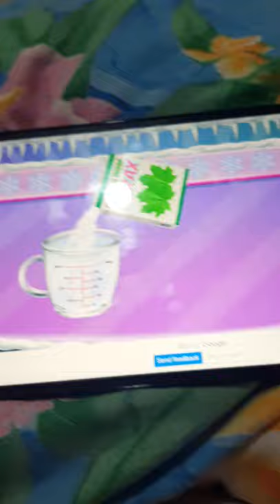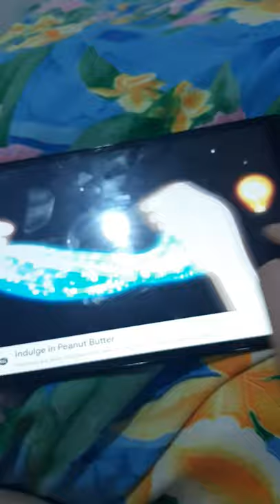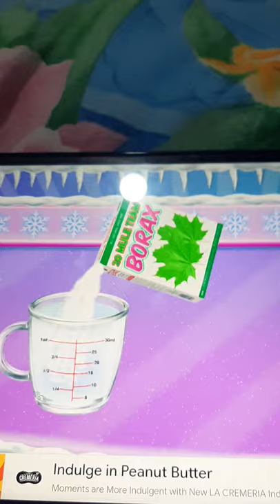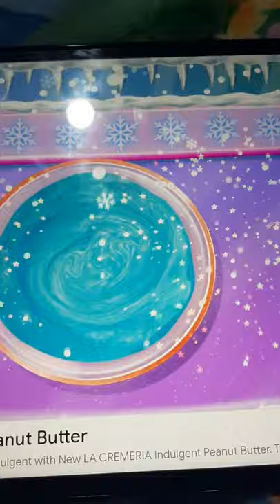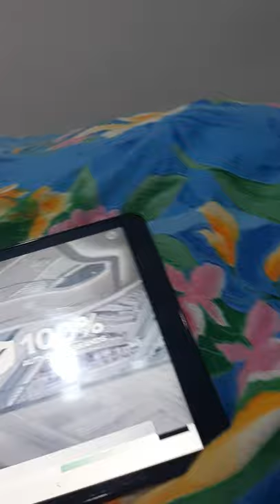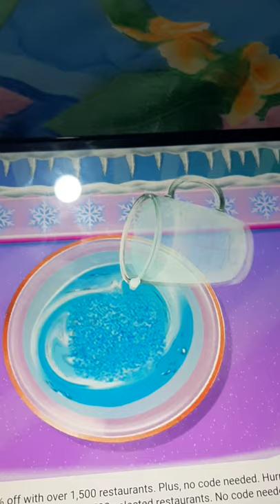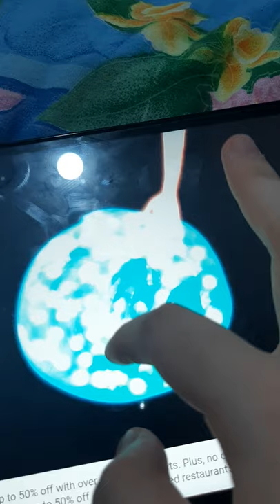DIY Smile Maker And Simulator Oddy Satisfying : Glitter Frozen Slime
Easy Frozen Glitter Slime This is a perfect job for kids to with! After the bottle is empty, fill the bottle with water and pour into the glass container with the glue.

Mix well after that mix 1 teaspoon borax into 1/2 cup of water.

Frozen Glitter Slime is easy to make and so much fun for the kids to play with it! it only takes a simple ingredients.